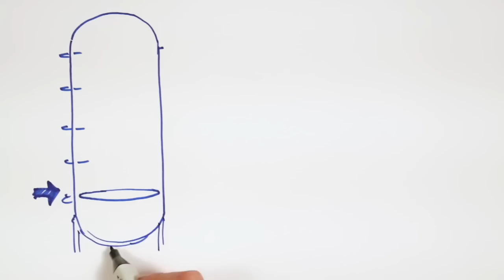Specialoljor på ett enkelt sätt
Har du undrat vad råolja är, varifrån den kommer och hur vi raffinerar den till produkter för hundratals applikationer?